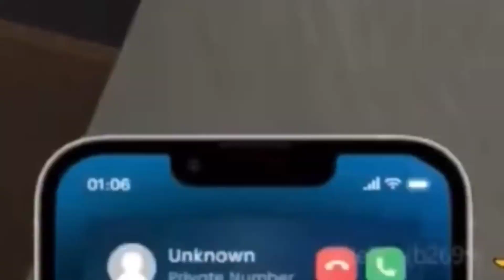Funny Call Fight Between @SnaxGaming & @Jokerkihavelii 😂😂🤣🤣